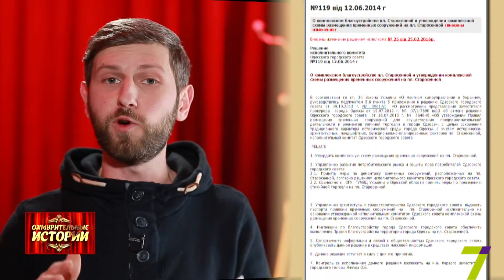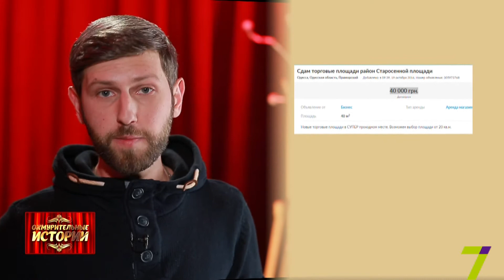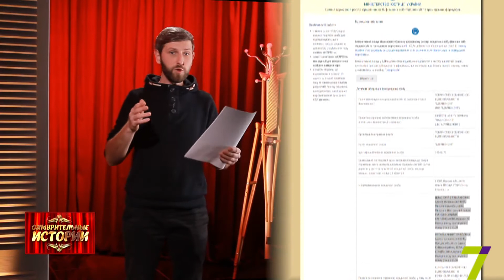Охмурительные истории. Ваша новая Старосенная - не ваша